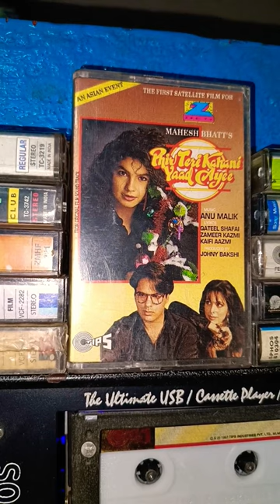AUDIO📼CASSETTE💤TIPS SHAIRANA SI HAI ZINDAGI ALKA YAGNIK